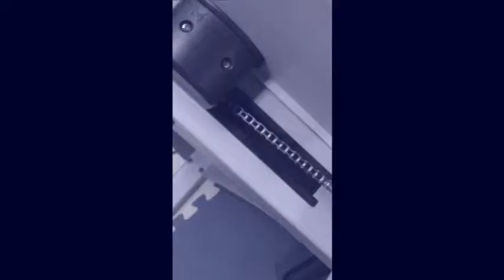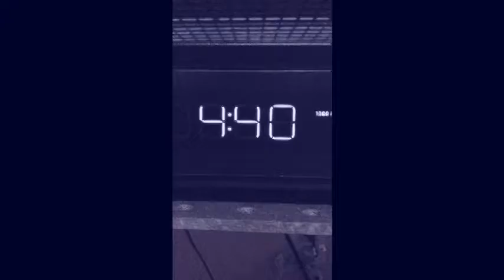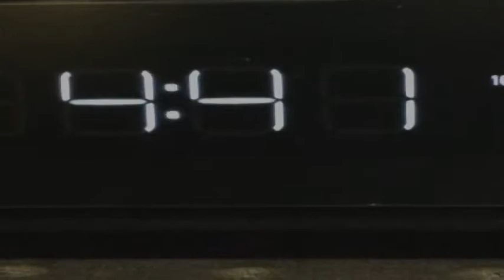flame, music video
jojo's french project, about how technology interacts with daily life for french-speaking people